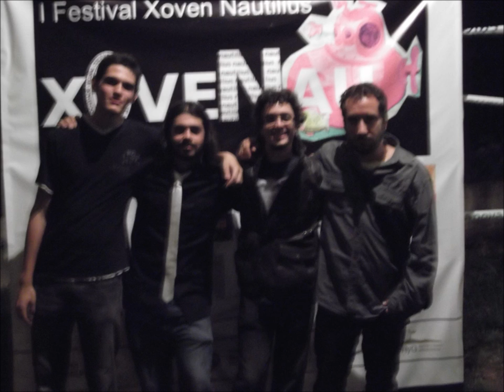Eurasia - El Grito del Silencio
- Canción perteneciente a Eurasia.
- Grabada en directo en los estudios Maripili Records, en riguroso directo y en una sola pista.
- Letras: Richy Fernández.
- Producido Por Javier Beltrán (Padre).